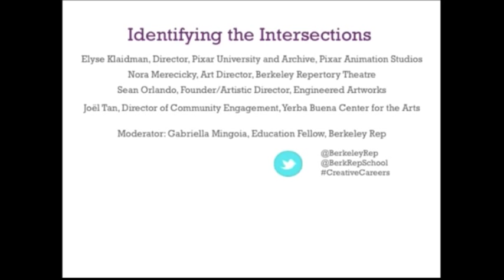Identifying the Intersections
Identifying the Intersections: explore the relationship between the arts and other fields

Elyse Klaidman, Director, Pixar University and Archive, Pixar Animation Studios
Nora Merecicky, Art Director, Berkeley Repertory Theatre
Sean Orlando, Founder/ Artistic Director, Engineered Artworks
Joël Tan, Director of Community Engagement, Yerba Buena Center for the Arts

Moderator: Gabriella Mingoia, Education Fellow, Berkeley Repertory Theatre